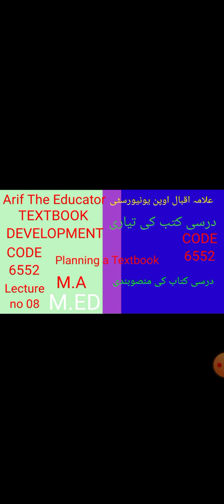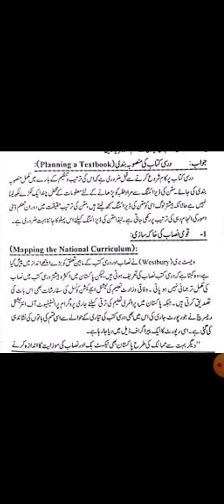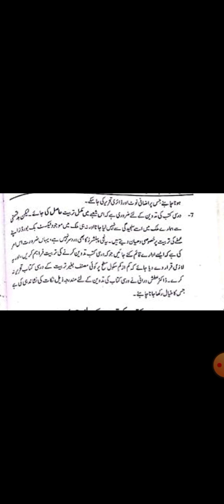Textbook Development 6552 || Planning a textbook || aiou aiou_guess_paper #6552 || Lecture no 08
Textbook Development part 01
m.a/ m.ed / m.a Education
course code 6552
Planning a textbook
is video lecture ma ap seek sakay gay A.I.O.U k program M.ED M.A EDUCATION  k course code 6552 Textbook Development k chapter no 3 ka lecture no 03  jiss ka topic ha ..
Planning a textbook
درسی کتاب کی منصوبہ بندی
ya is course ka lecture no 08th  ha ..
jis ma ap ko bari detail k sath explanation milly gy.